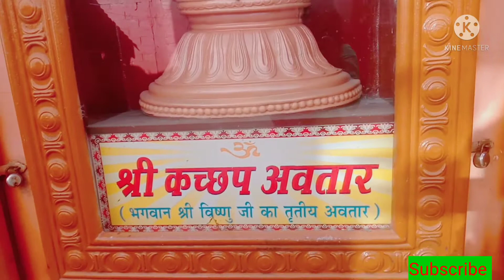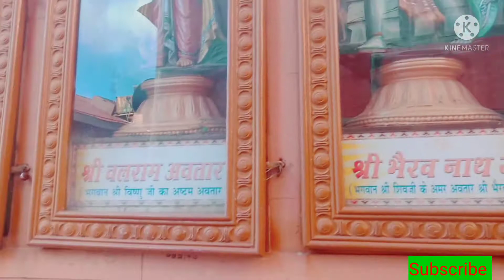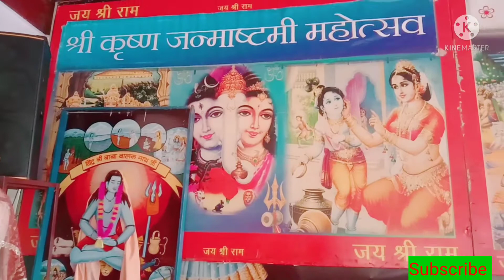आओ चले राम मंदिर Shimla (parisar) Indian Temple Himachalpardesh pahadi jayseeyaram 🙏❤Rambazaar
Shri Ram mandir Shimla (parisar) Indian Temple Himachalpardesh pahadi jayseeyaram 🙏❤Rambazaar